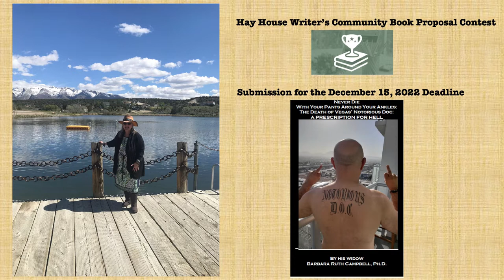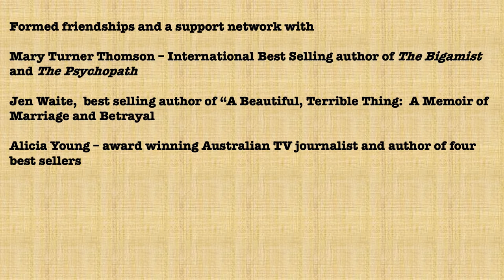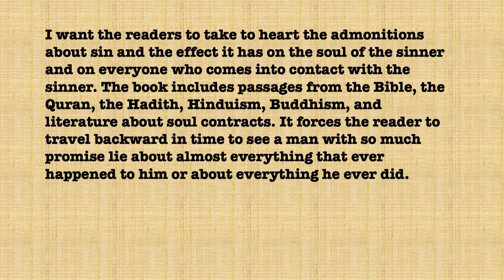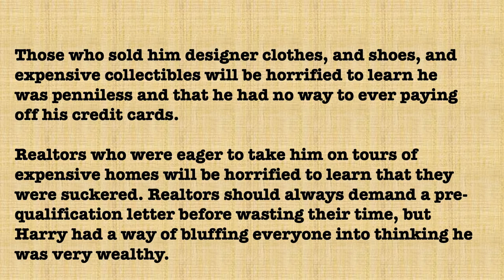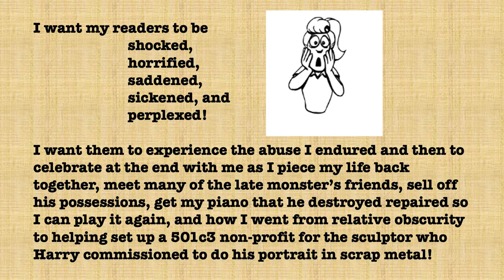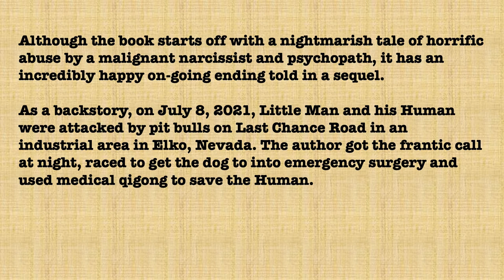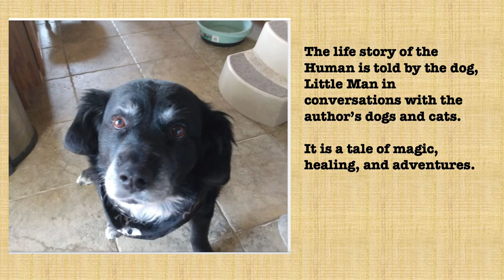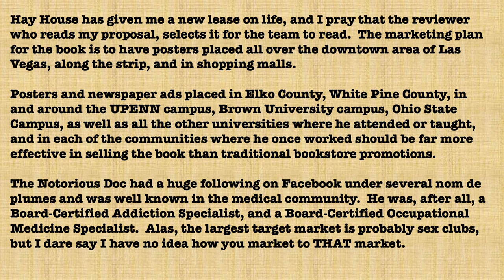Draft of December 2022 Submission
There are at least two typos in this first draft.  I have several editing ideas.  The deadline is December 15, 2022 so I have time to make any changes you all suggest.  Please comment below or email me to say how you think I should edit this so I can win the $10,000 book advance and become a Hay House International Best Selling Author AND get into the top 100 New York Times best selling authors of ALL TIME!